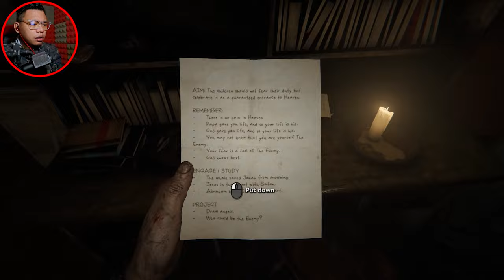Marta's back nampak nye... Outlast 2 Malaysia [3] | Moanzai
▬▬▬PC specs▬▬▬
Case : Segotep Gank 5 White ATX
Monitor : Acer Nitro XV270P 27inch 165Hz
Motherboard : B550M AORUS PRO-P
CPU : AMD Ryzen 7 5800X 32M Cache, up to 4.7 GHz 8Core 16threads
CPU Fan : Cooler Master Hyper 212 Turbo
GPU : Gigabyte GeForce RTX 3060 EAGLE OC 12G
RAM : Kingston HyperX Fury DDR4 2666MHz 8GB x 2
Power Supply : Cooler Master V750 GOLD White Edition 80 PLUS

IG : Belum ada akuan untuk gaming channel ni
Tiktok : Tak minat sangat tik tek tok ni